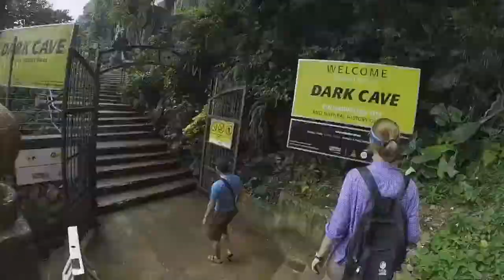VISITING FAMILY IN KUALA LUMPUR | Travel Vlog